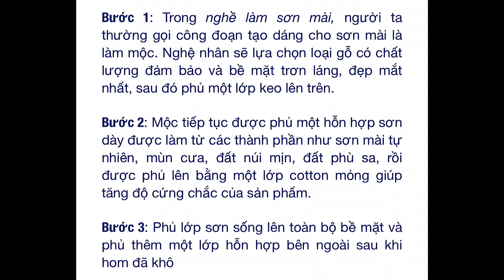10A3 THPT Nguyễn Đình Chiểu tham quan làng nghề sơn mài